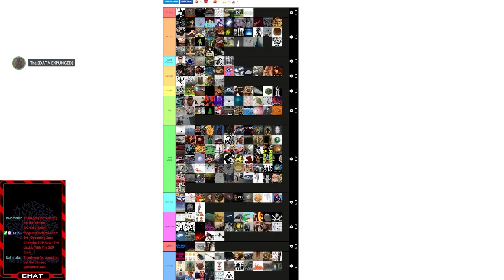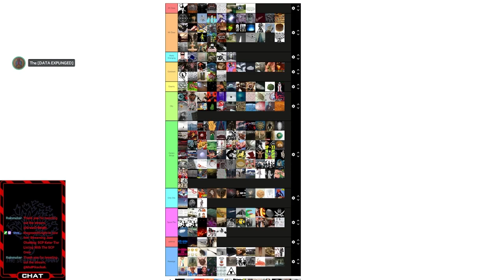Keter Tier List 4.7